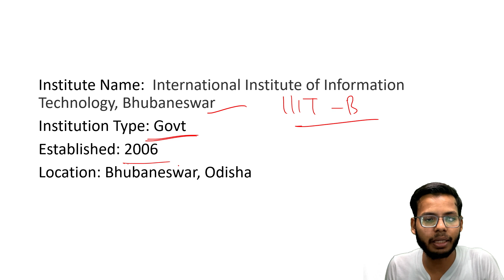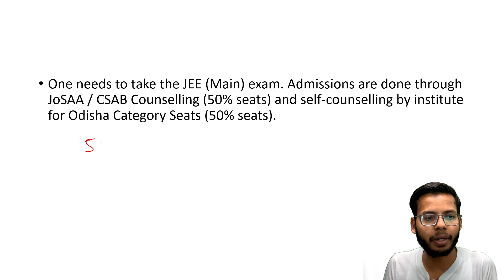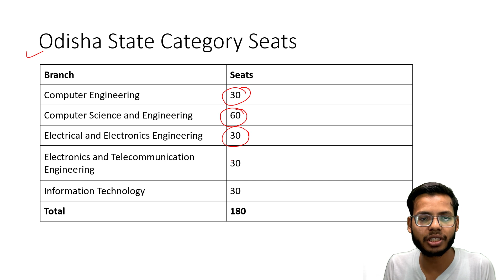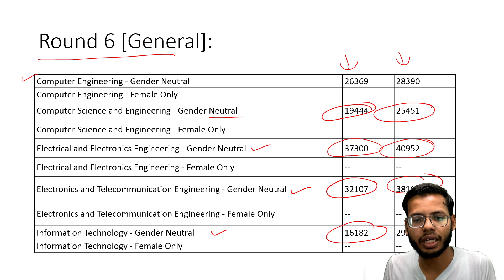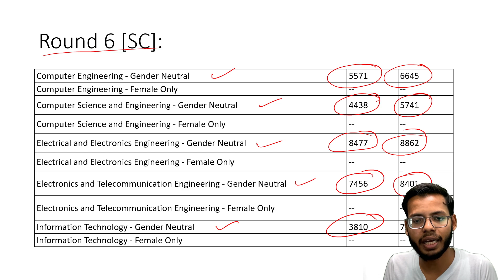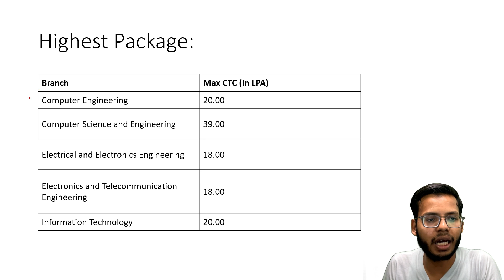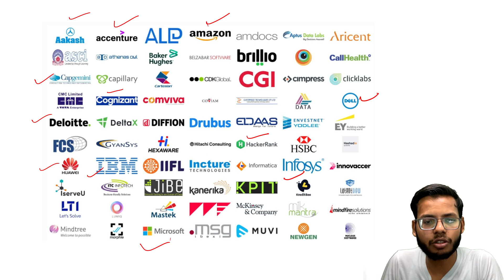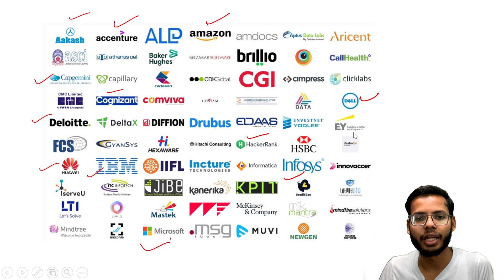IIIT Bhubaneshwar College Review 2023 | IIIT Bhubaneswar - Info, Ranking, Cutoff & Placements 2023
Hastags
Get Class 12 Computer Science Hand-written Notes:
Full Syllabus Notes: